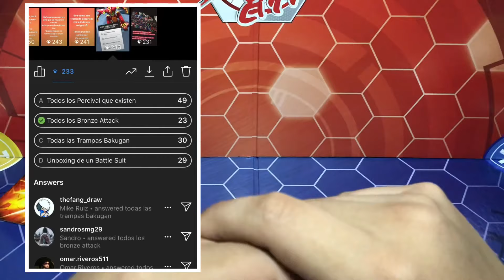Todos los Percival que existen!! Darkus Power! | Colección Bakugan Planet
Mi Instagram para que me escriban dudas, consultas, aviso de nuevos videos y subo fotos geniales de Bakugan: